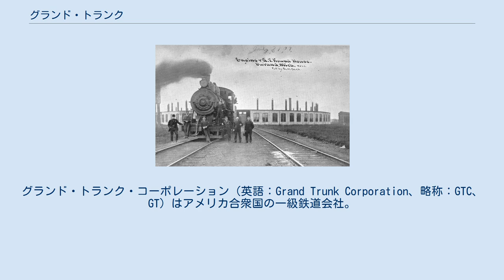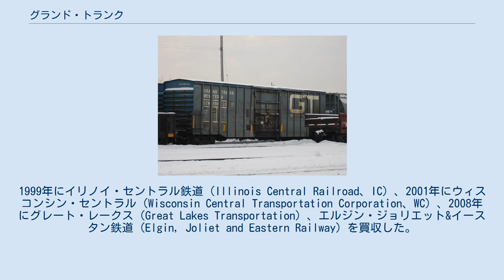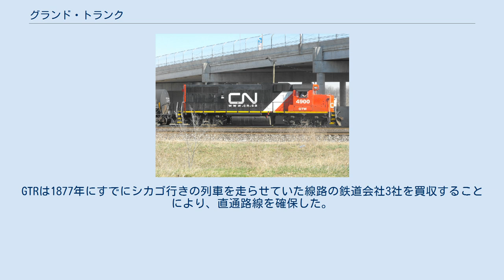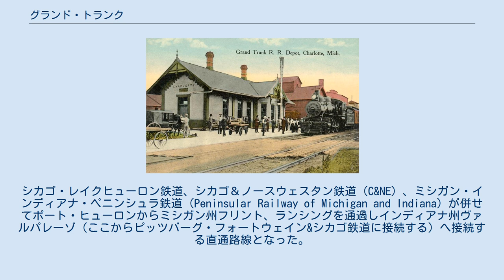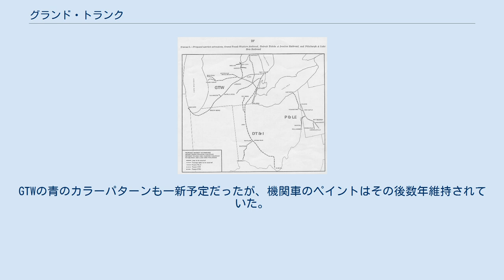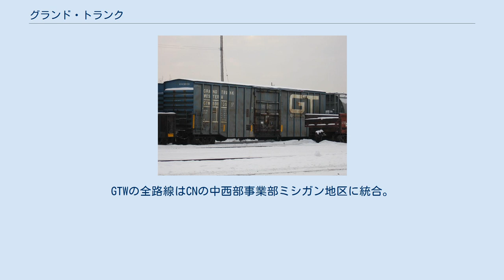グランド・トランク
グランド・トランク・コーポレーション（英語：Grand Trunk Corporation、略称：GTC、GT）はアメリカ合衆国の一級鉄道会社。
カナダのカナディアン・ナショナル鉄道（CN）が所有する子会社で、CNのアメリカ合衆国における資産を保有・管理する持ち株会社である。
アメリカ鉄道協会による分類で、2002年度より一級鉄道に分類されている。
 1970年9月に、グランド・トランク・インダストリーズ（Grand Trunk Industries, Inc）として創業され、11月にグランド・トランク・コーポレーションと改称された。
1971年に、グランド・トランク・ウェスタン（Grand Trunk Western）、セントラル・バーモント鉄道（Central Vermont Railway）、ダルース・ウィニぺグ・パシフィック鉄道（Duluth, Winnipeg and Pacific Railway）などCNの米国資産の管理権を獲得し、その後も主に他の鉄道持ち株会社を買収することなどにより規模拡大していった。
1999年にイリノイ・セントラル鉄道（Illinois Central Railroad、IC）、2001年にウィスコンシン・セントラル（Wisconsin Central Transportation Corporation、WC）、2008年にグレート・レークス（Great Lakes Transportation）、エルジン・ジョリエット&イースタン鉄道（Elgin, Joliet and Eastern Railway）を買収した。
 GTWの前身、シカゴ＆グランドトランク鉄道によって1885年に建てられたミシガン州シャーロット_(ミシガン州)のグランド・トランク操車場の1912年の絵葉書 グランド・トランク・ウェスタンは、もともと19世紀のいくつものミシガン州の鉄道から生まれた。
 グランド・トランク・ウェスタン（Grand Trunk Western）は、グランド・トランク鉄道 (Grand Trunk Railway、GTR)をシカゴからミシガン湖下流に接続する幹線として敷設された。
GTRの敷設目的はメイン州ポートランドの貿易港からトロントとモントリオールを含むカナダ植民地南部を経由しシカゴへ通じる主要鉄道路線としてだった。
 1859年にカナダ西部植民地のサーニアへの路線が開通し、セントクレア川を渡りポート・ヒューロンへのフェリーも開始した。
GTRはシカゴ・デトロイト・カナダ・グランド・トランク・ジャンクション鉄道をリースしデトロイトまでの路線を確保し、デトロイトからはミシガン・セントラル鉄道の路線を走り、シカゴまで通じていた。
ポートヒューロンからデトロイトまでは12歳のトーマス・エジソンが車内の新聞売りやキャンディー売りとして初めて働いた場所でもある 。
GTRはニューヨーク・セントラル鉄道のウィリアム・ヘンリー・ヴァンダービルトがミシガン・セントラル鉄道を1878年に買収した際、ミシガンを通ってシカゴに通じる路線を確立した。
GTRは1877年にすでにシカゴ行きの列車を走らせていた線路の鉄道会社3社を買収することにより、直通路線を確保した。
シカゴ・レイクヒューロン鉄道、シカゴ＆ノースウェスタン鉄道（C&NE）、ミシガン・インディアナ・ペニンシュラ鉄道（Peninsular Railway of Michigan and Indiana）が併せてポート・ヒューロンからミシガン州フリント、ランシングを通過しインディアナ州ヴァルパレーゾ（ここからピッツバーグ・フォートウェイン&シカゴ鉄道に接続する）へ接続する直通路線となった。
しかし、ヴァンダービルトはシカゴ＆ノースウェスタン鉄道（C&NE）のフリントからランシングの区間を所有しており、GTRに対し貨物を通すために高額の費用を課していた。
ヴァンダービルトはGTRがその路線のすぐ北に直通路線を独自に敷設した際に、C&NEと2社を1879年にGTRに売却。
結局1880年にシカゴからヴァルパレーゾまでの直通路線を確立し、ポート・ヒューロンからシカゴまでの路線をシカゴ・グランド・トランク鉄道として開業した。
 ミシガン州バトルクリークでのCNカラーの標識をつけたGTW GP38-2 4...